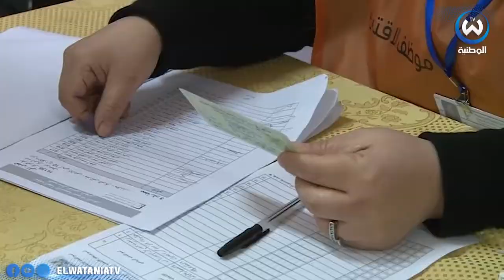السفير الامريكي: إجراء انتخابات دون حل الحكومتين في ليبيا